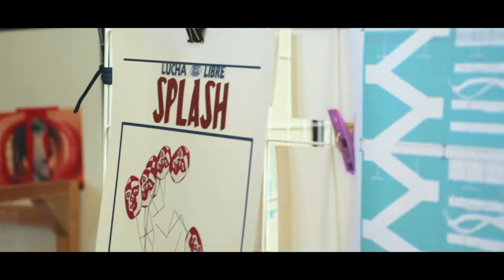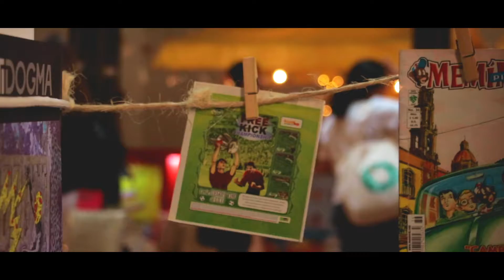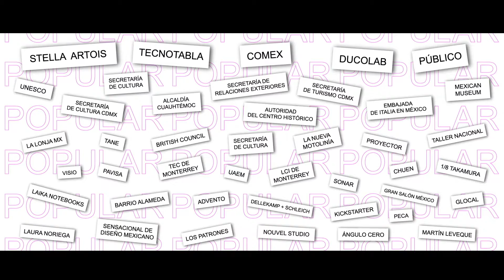La Universidad de la Comunicación / Pabellón Académico /